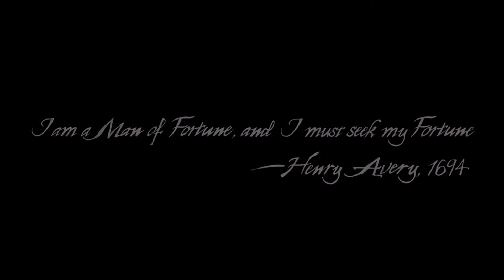Uncharted:A Thief's End Crushing Diffculty Gameplay - Prologue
In the latest installment of Nathan's adventure we go on a journey to find a treasure to save Nathan's brother.The stealth gameplay starts from Chapter 7 Part-1, 10 mins into the video.  Hope you guys enjoy it. Have fun.